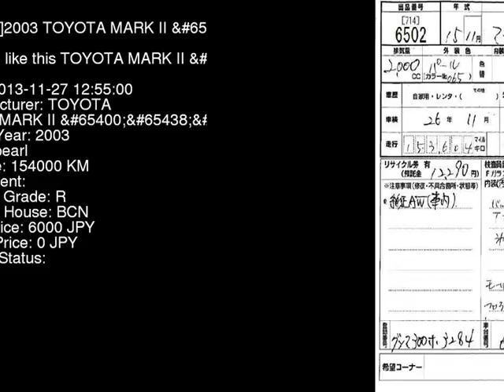2003 TOYOTA MARK II _FOUR GX115 - Japanese Used Car For Sale Japan Auction Import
2003 TOYOTA MARK II _FOUR GX115 - Japanese Used Car For Sale Japan Auction Import GX115,TOYOTA,MARK_II,_FOUR,BCN,jdmvip,vip,jdm,cars,japan,jdmvip.com,japanesecars,usedcars Japanese Used JDM Car For Sale At Auction in Japan for Import